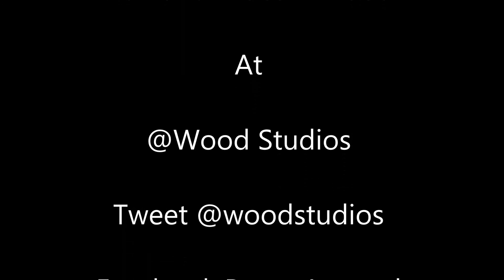Ron Atwood Breaking Up Is Hard To Do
Ron Atwood

Cover of

Breaking Up Is Hard To Do